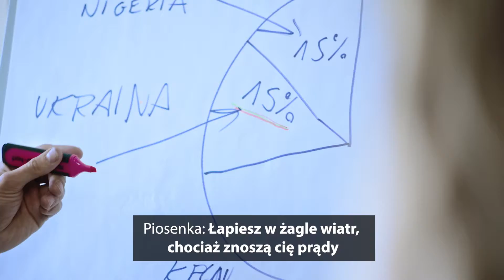Firma ze Skrzeszewa skorzystała z Funduszy Europejskich. Spot kampanii z napisami (60 sek.)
W ramach kampanii Realnerealizacje przygotowaliśmy filmy reklamowe przedstawiające historie prawdziwych mieszkańców, którzy na co dzień korzystają z projektów unijnych realizowanych w województwie pomorskim.

System teleopieki sfinansowany z Funduszy Europejskich pozwolił Panu Gerardowi z Łęczyna wezwać pomoc w momencie zasłabnięcia i uratował mu życie.